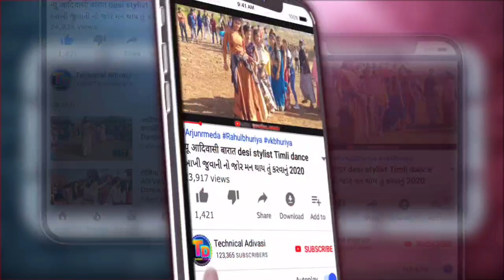વેવાણ દાહોદ ના બજાર મા વેગી આવજે || Bhavesh khat || Adivasi Timli Dance || Girls Dance 2022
Album                       Premnagri Ni Diwani

                                            (प्रेम नगरी नी दीवानी)
🔷 Singer                         Bhavesh khat

🔷 Lyrics                     Bhavesh khat

🔷 Remix                    D J Ashish Chauhan

🔷 Language          GUJARATI

🔷 Recording.        Harsiddhi Studio Ghoba

🔷 Release On        Feja Fun

🔷 Producer।          Ankit Raj Purohit

🔷 Label                     Leja Fun

🔷 Present            Technical Adivasi

🔷Song.                   Timli Dance

फुल सॉन्ग आपको कैसा लगा दोस्तों कमेंट बॉक्स में जरूर बताएं 🖕💽🎧 धन्यवाद

🔷दोस्तों फुल सॉन्ग सुनना हो तो Leja fun

🔹Available Full Song All Platform Facebook . Instagram Reels You Tube

♦️ YouTube music

♦️Gaana

♦️ jio Saavn

♦️Wynk

🔹Available Full Song All Platform Sabhi platform mil Jayenga Thanks 🖕🎧

VK Bhuriya New Song

VK Bhuriya Feet

VK Bhuriya New Timli

Rahul Bhuriya na video

VK Bhuriya na geeto

PREM No Rumal Geeto

Bhavesh khat new Song

Bhavesh khat Timli

Bhavesh khat Dance

Bhavesh khat New geeto

 यह वीडियो सिर्फ मनोरंजन के लिए बनाया गया है